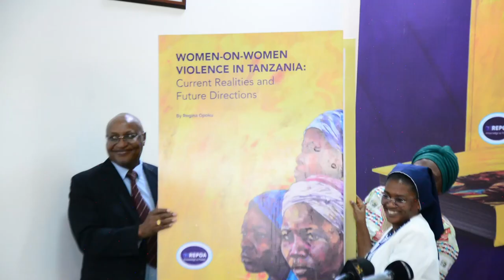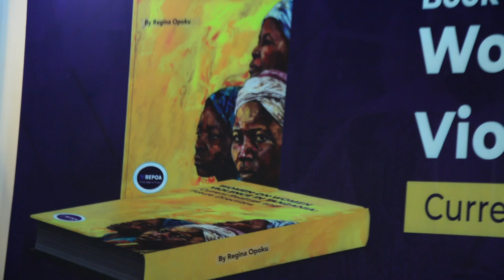UKATILI WA WANAWAKE DHIDI YA WANAWAKE BADO CHANGAMOTO KANDA YA ZIWA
Taasisi ya Utafiti ya REPOA imezindua Kitabu cha Utafiti kuhusu ukatili wa wanawake dhidi ya wanawake katika mikoa ya Kanda ya Ziwa, ikiwemo Mwanza na Mara, ambapo mila na desturi potofu zimekuwa changamoto kubwa.

Utafiti huo uliofanywa na Mtafiti Mwandamizi wa REPOA, Dkt Regina Opoku, umebainisha kuwa bado kuna mila na desturi ambazo zinachangia ukatili kati ya wanawake wenyewe kwa wenyewe.

Akizungumza wakati wa uzinduzi wa kitabu hicho, Waziri wa Maendeleo ya Jamii, Jinsia, Wanawake na Makundi Maalum, Dkt Dorothy Gwajima, amesisitiza umuhimu wa Serikali kutokomeza mila kandamizi ambazo zinazuia maendeleo ya wanawake.

"Utafiti huu umetukumbusha kuwa bado kuna kazi kubwa ya kufanya katika kukabiliana na mila kandamizi," alisema Dkt Gwajima. Aliendelea kueleza kuwa Serikali itatumia elimu iliyojikusanya kupitia utafiti huo kupeleka kwenye jamii kupitia maafisa ustawi wa jamii na maendeleo ya jamii.

Mkurugenzi Mtendaji wa REPOA, Dkt Donald Mmari, aliongeza kuwa ni wakati muafaka kwa Serikali na wasimamizi wa sheria kuchukua hatua za dhati kukabiliana na mila ambazo zinawanyima wanawake haki zao na uwezo wa kufanya maamuzi kuhusu maisha yao.

Kupitia mapendekezo ya utafiti huo, Dkt Regina Opoku amehimiza Serikali kuimarisha juhudi za elimu kwa maofisa ustawi wa jamii ili waweze kuelimisha jamii dhidi ya vitendo vya ukatili na pia kuhakikisha mfumo wa elimu unawafundisha wanafunzi kuzikataa mila na desturi potofu.